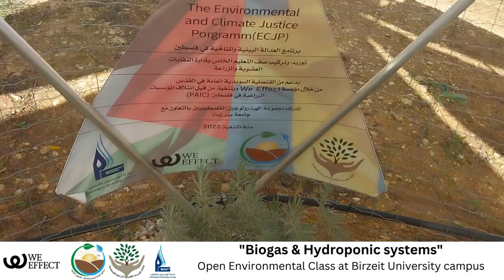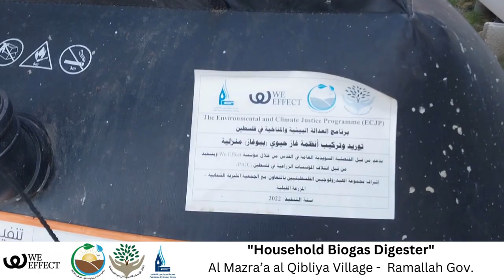ECJP activities 2023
مجموعة الهيدرولوجيين الفلسطينيين والوكالة التركية للتعاون والتنسيق "تيكا" ممثلتا بالسيد أورهان آيدن منسق تيكا في فلسطين تجريان جولة ميدانية لبعض المشاريع والتدخلات المنفذة من قبل مجموعة الهيدرولوجيين الفلسطينيين في منطقة وسط الضفة الغربية، حيث تم التركيز ضمن هذه الزيارة على أنشطة وتدخلات المجموعة في مجال إدارة النفايات الصلبة من خلال استخدام أساليب ريادية ومستدامة، وقد شملت الزيارة عدد من الأنشطة المنفذة ضمن برنامج العدالة البيئية والمناخية في فلسطين مع التجمعات الفلسطينية المهمشة بالإضافة الى الأنشطة المنفذة مع معهد الدراسات المائية في جامعة بيرزيت.
وقد أشاد منسق تيكا في فلسطين بالتدخلات المنفذة ومدى جدواها الاقتصادية والبيئية كما واكد على ضرورة تبني وتوسعة مثل هذه الأنشطة وتكرارها في مناطق أخرى في الضفة الغربية.